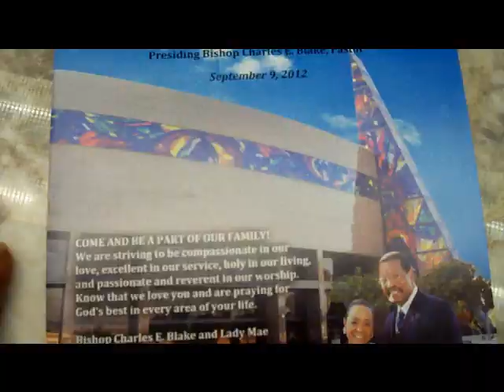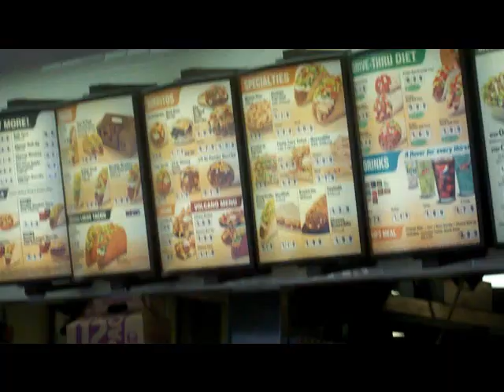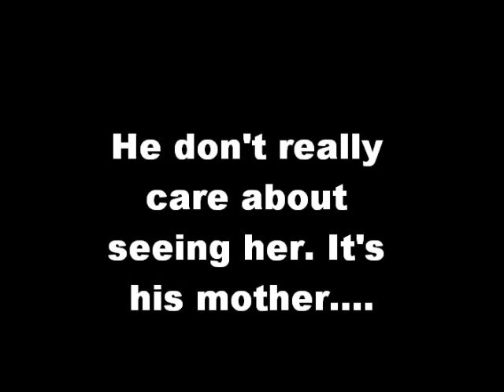"Church and Child Exchange" Day In The Life As A S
Filmed Sunday September 9, 2012 - A day in my life as a single parent of a 10 Month old baby girl.

If you would like to send Jaslene anything for her birthday which is on Oct